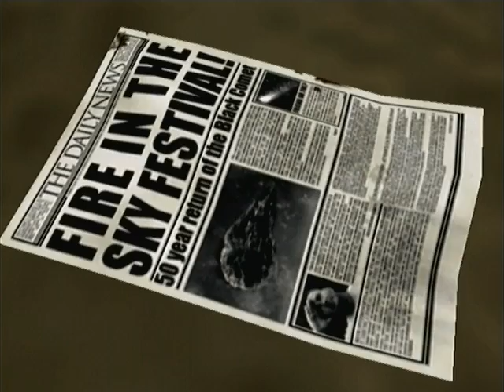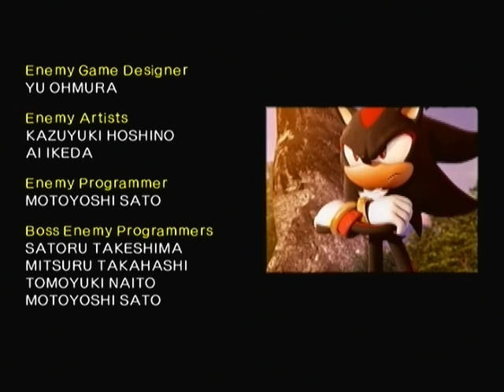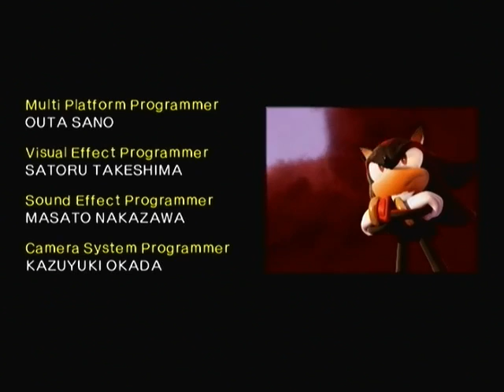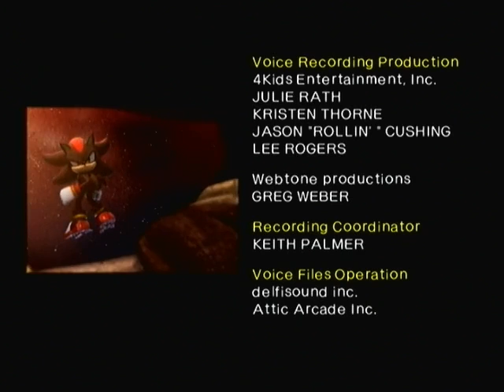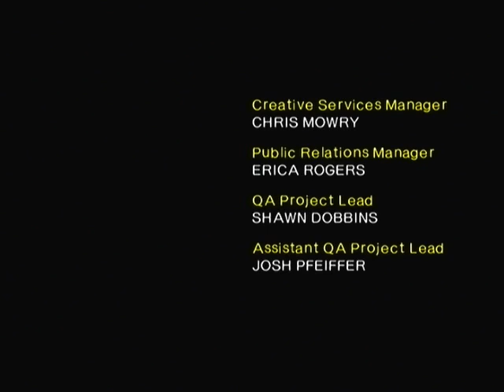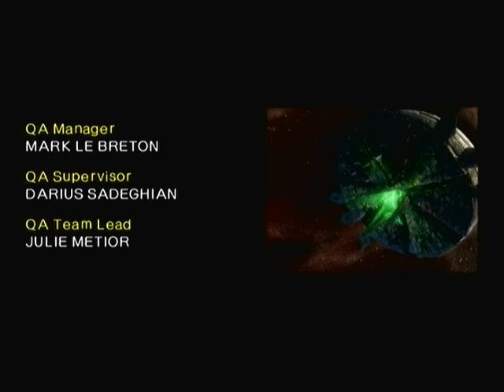Let's Play: Shadow the Hedgehog (Last Story)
Neutral Mission: finally beat this game and put it away forever!